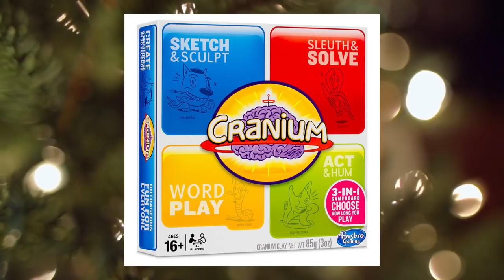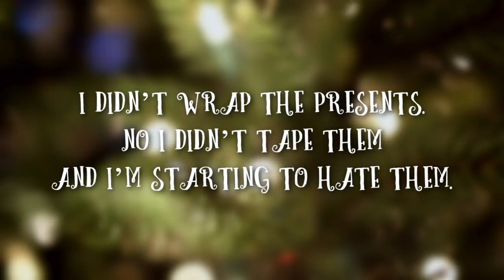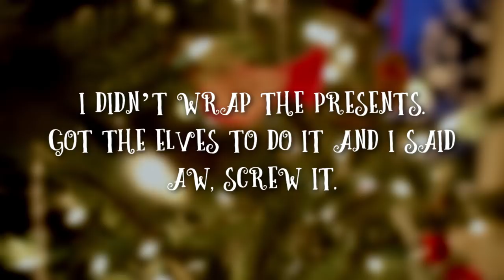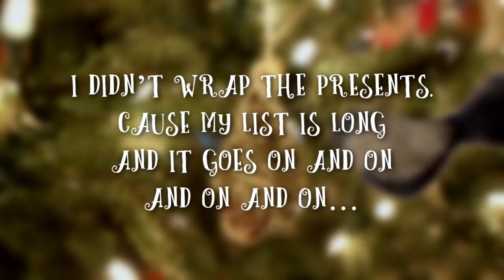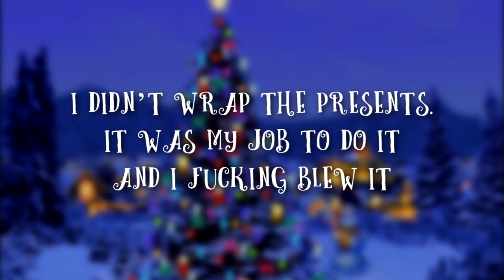I Didn't Wrap The Presents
Mitch’s song for “We Wish You A Silly Spoofmas” at UCB Theater in LA. Hosted by Neil Campbell and Paul Rust.